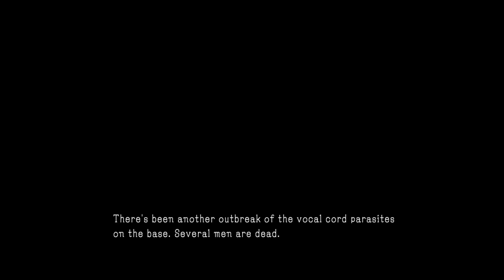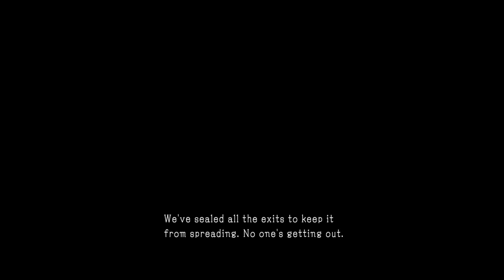METAL GEAR SOLID V: THE PHANTOM PAIN - Shining Lights Even In Death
Best mission I have ever played